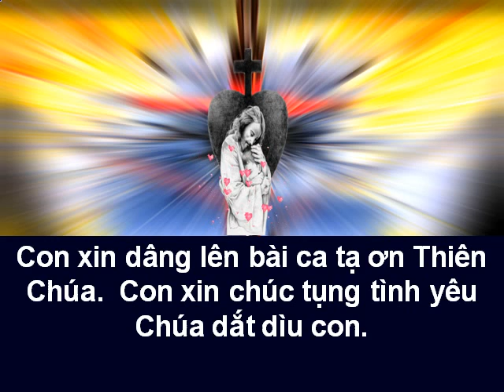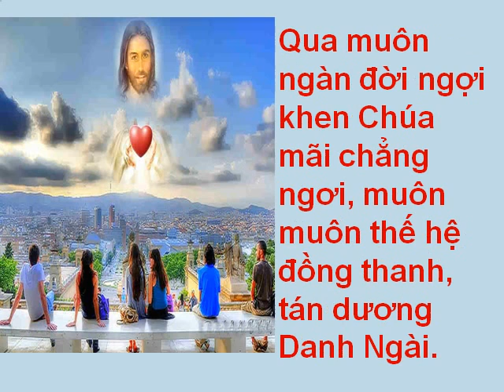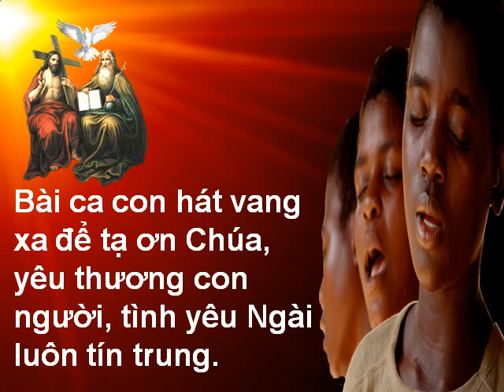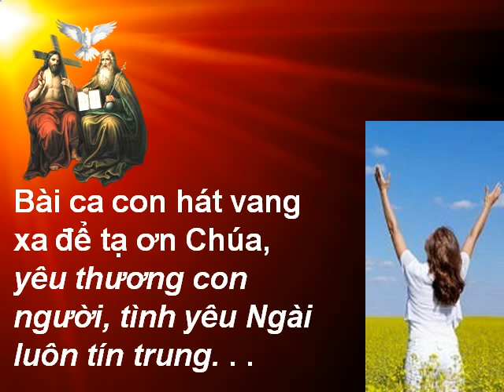Bài Ca Tạ Ơn